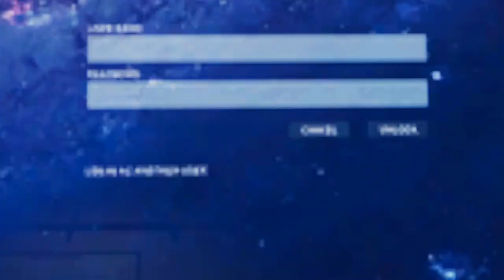Marvel's Spider-Man (Pc) - Main Mission #4 - Something Old, Something New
Marvel's Spider-Man Walkthrough Video in Full HD (1080p) on Spectacular Difficulty

Marvel's Spider-Man - Act 1: City of Hope
Main Mission #4: Something Old, Something New

Starting Location: Greenwich

Rewards:
+ 250 XP

Objectives:
- Craft the Advanced Suit

"Suit took a beating in the Fisk fight... hate to say it, but I think it's time for an upgrade".

Related Trophies:
- None

Game available on: Sony PlayStation 4 & PlayStation 4 Pro